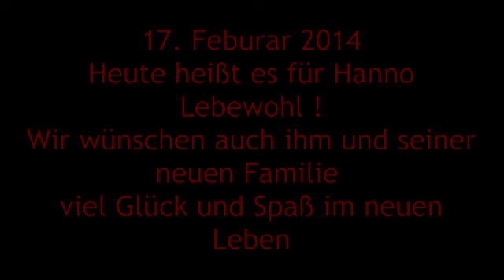Hanno von Gutenthal zieht aus, 27.02.20014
heute zieht  unser kleiner Hanno zu seiner neuen Familie, es erwartet ihn dort außer seinen neuen Menschen auch noch eine Junghündin namens Dana. Viel Glück kleiner Hanno